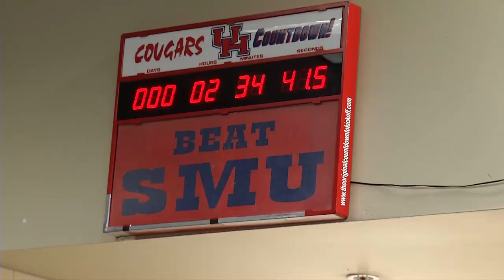Houston vs SMU: Turning Black Friday RED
Relive the final regular season game of the year, as your Houston Cougars shutout the SMU Mustangs 34-0 on Black Friday.